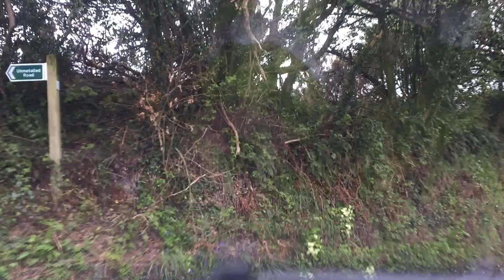Solent & District Land Rover Club Spring Devon Trip 2016 3/5 10 of 15